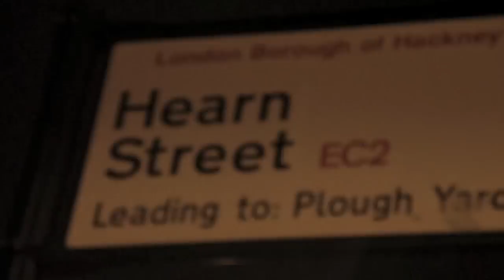OneMore with Octave One & Margaret Dygas